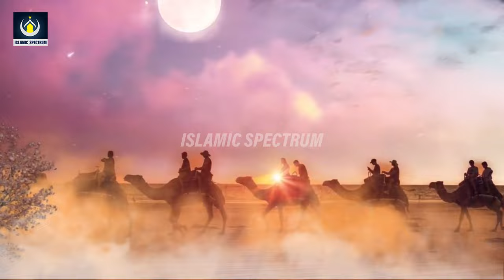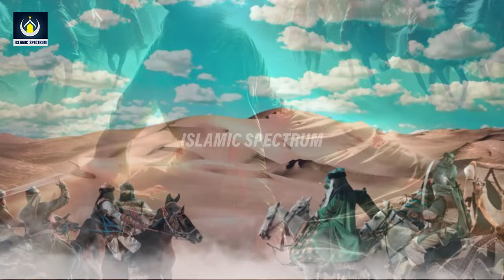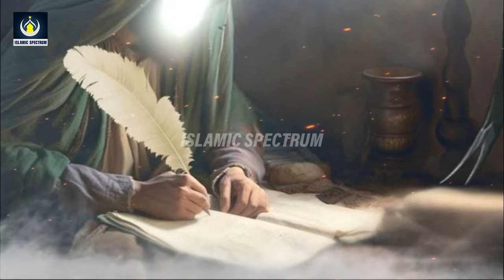Hazrat Imam Hussain as Makkah Se Karbala Tak | Waqiya e Karbala | ISLAMIC SPECTRUM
Hazrat Imam Hussain as Makkah Se Karbala Tak
Waqiya e Karbala
ISLAMIC SPECTRUM

Copyrights: All reserved by Islamic Spectrum